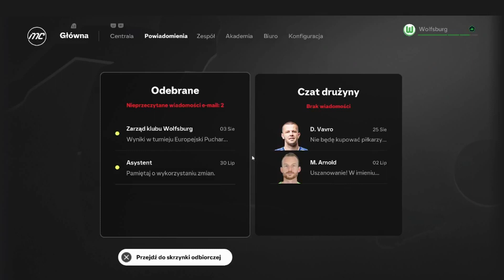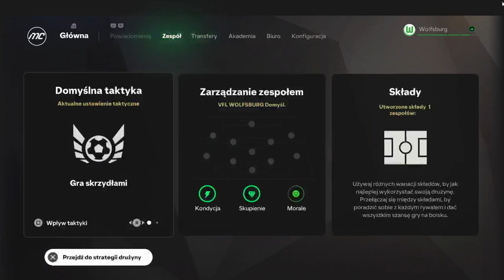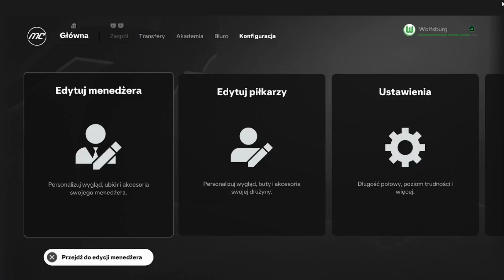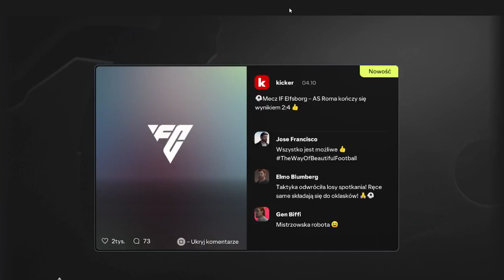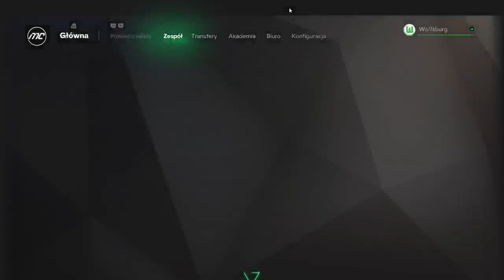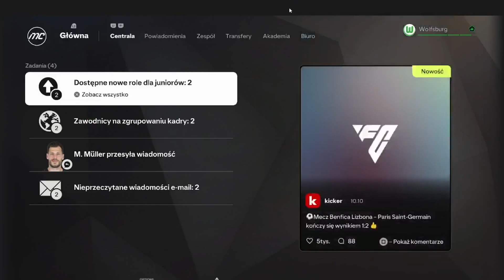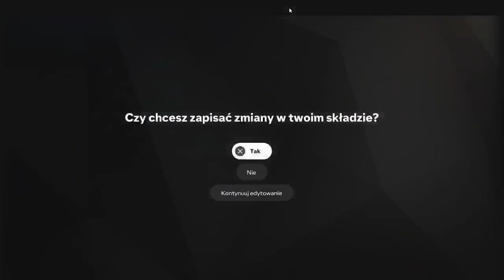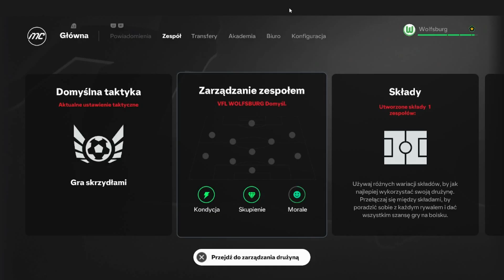Czy szybko wybudzimy się ze śnu - kolejne mecze w lidze kariera wolfsburga odc 2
Witajcie w kolejnym odcinku na moim kanale z serii

Jeśli spodobał ci się moj film to zachęcam do zostawienia łapki w górę ,subika oraz napisaniu komentarza bo to motywuje mnie fo nagrywania kolejnych odcinków

Ważne linki ✅
Grupa Discord:
Moja nazwa dc:MaCias #2549